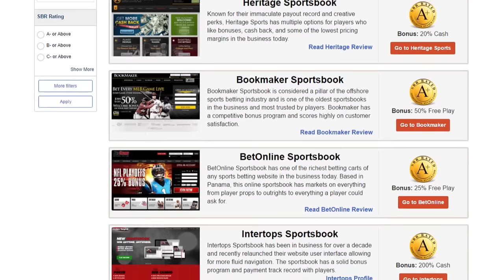NHL Pick I Saturday, January 7th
It is time for Ian Cameron's play of the day, so make sure to watch this video and get your NHL picks ready! Compare all NHL betting sites

Automated Video Transcription:

this is ian Cameron for sportsbook
review with your NHL player of the day
for saturday January the seventh a busy
Saturday NHL card to choose from tons of
games on the schedule
we've selected one that we think will be
a solid play of the day worthy of being
played the day for Saturday's card let's
go to the New York Rangers taking on the
columbus blue jackets and yes the
columbus blue jackets i would say there
in a little bit of a tough spot here
we're talking about a team that had a
epic second longest winning streak in
NHL history 16 games incredible streak
by this blue jackets team not only took
the hockey world by storm but that
winning streak of theirs really took the
sports mainstream media world by storm
you were seen columbus featured on ESPN
all the big US sports net TV networks
were mentioning and talking about this
incredible streak that the columbus blue
jackets had a winning 16 straight games
they saw that streak come to an end
indecisive fashion in their last game on
Thursday night a shutout loss to the
Washington Capitals by a score of 5
nothing really a game where you know
they didn't really play that bad they
outshot Washington early but Washington
seem to capitalize on a lot of their
chances for the first time in a long
long time
the potluck didn't go Columbus's way I
mean that's a bad break some bad bounces
Washington able to capitalize get out to
an early lead and didn't look back from
that point of five nothing when snapping
Columbus's 16 game winning streak and
you worry about the bubble burst effect
that is in play here for columbus i
usually like betting against teams in
situations like this a long epic winning
streak you're riding a high that street
gets snapped and a lot of times there's
a hangover effect in that first game
after the streak was snapped i think we
could see that here for columbus i'm not
convinced we get columbus you know